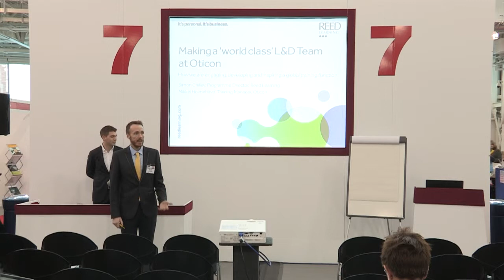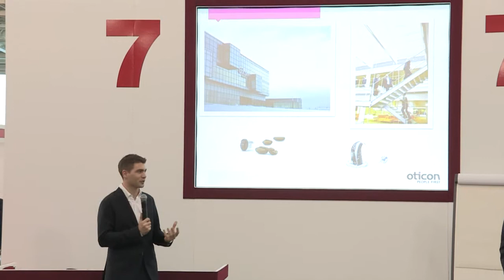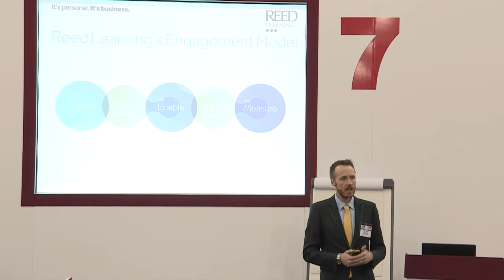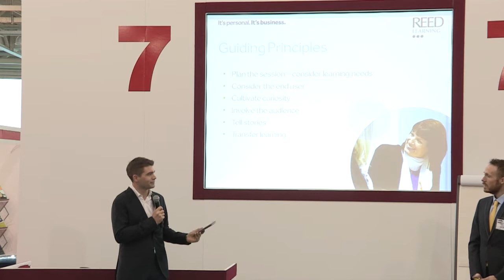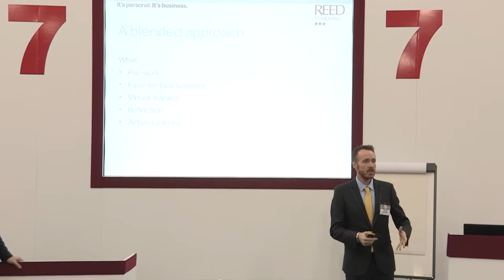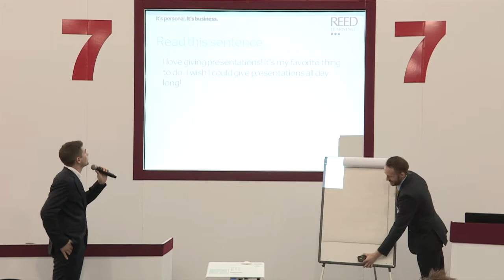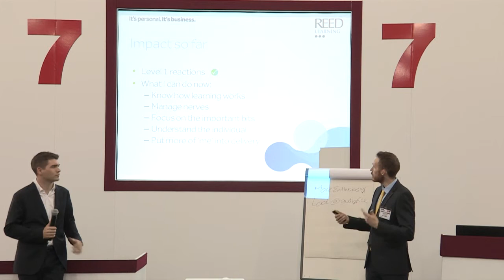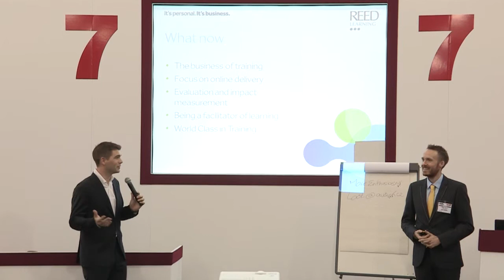Making a "world class" L&D team at Oticon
We were delighted to have the opportunity to present a seminar at the Learning Technologies 2014 exhibition with our client Oticon. The seminar asked the question "how do you engage, develop and inspire a global training function?" The speakers considered how they ensured consistency of approach and managed cultural sensitivity to achieve 'World Class in Training'. In this seminar Mikkel Holmehave (Training Manager, Oticon) and Simon Chilley (Programme Director, Reed Learning) discussed how they are working in partnership to answer these questions.